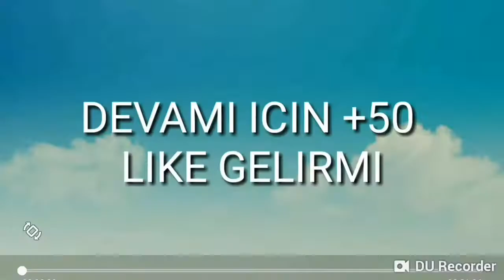Critical ops|Pro moments|Gameplay|2018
intagram danger_creative_yt
Faccebook yusif bayramov